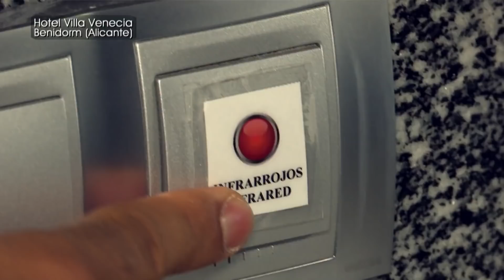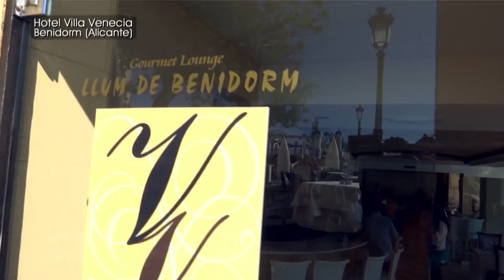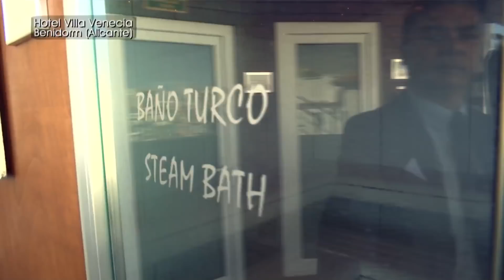Villa Venecia Hotel Boutique Gourmet - Hoteles con encanto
Villa Venecia Hotel Boutique Gourmet se encuentra en el centro de Benidorm, donde se unen las playas de levante y poniente.